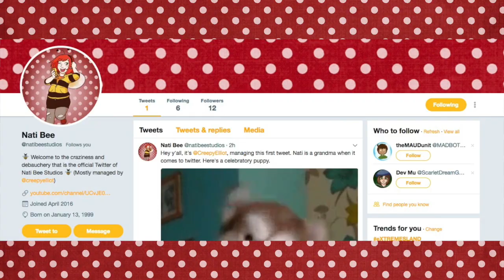NBS Announcement: WE HAVE A TWITTER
or simply, @NatiBeeStudios